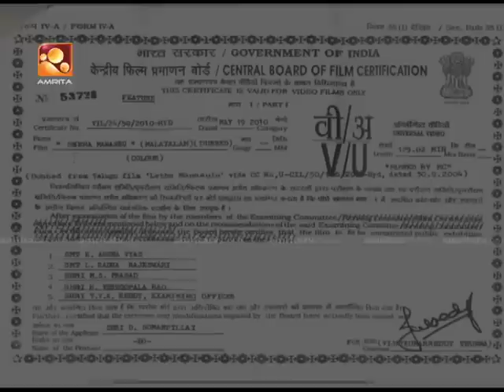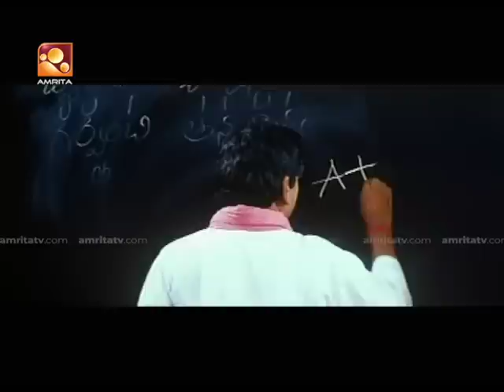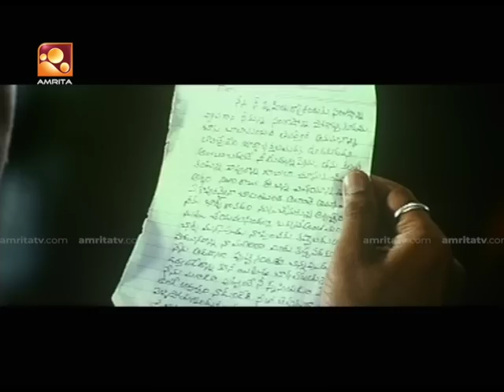Snehamanasu Malayalam Dubbed full movie | സ്നേഹമനസ്സ് | Amrita Online Movies